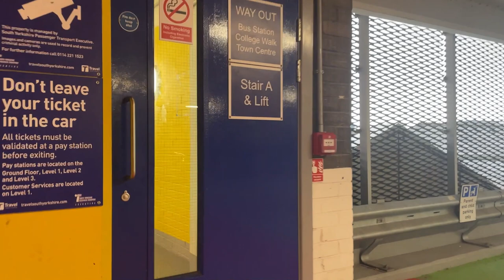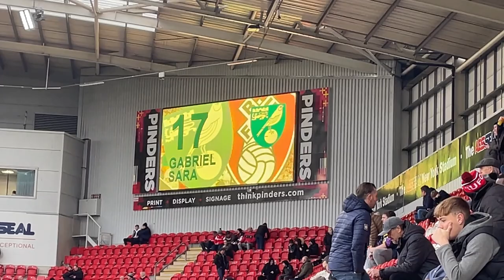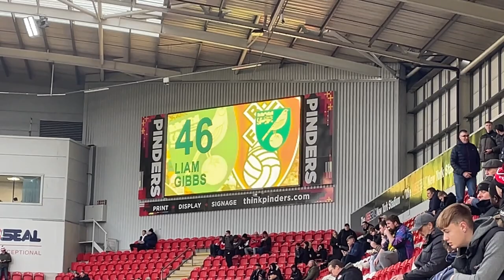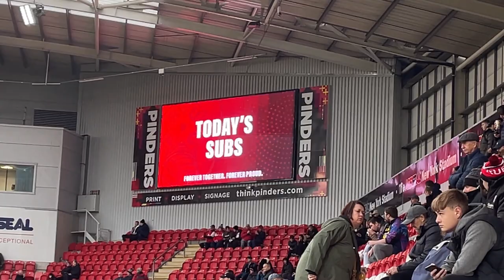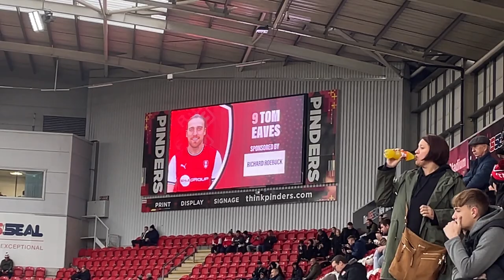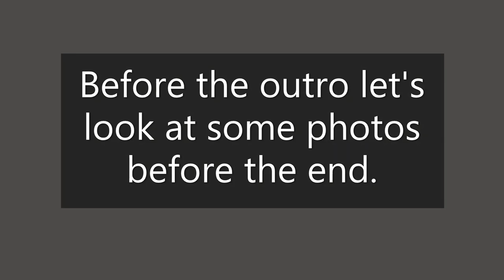Rotherham United 1-2 Norwich City Vlog - (2022/23)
End Result: Rotherham United 1-2 Norwich City

Scores: 0-1 Kenny McLean (17)
1-1 Ollie Rathbone (49)
1-2 Aaron Ramsey (50)

Attendance: 10,913 (2,099 Norwich fans)